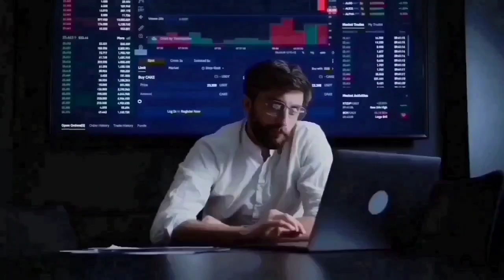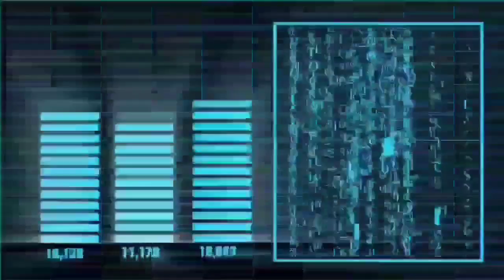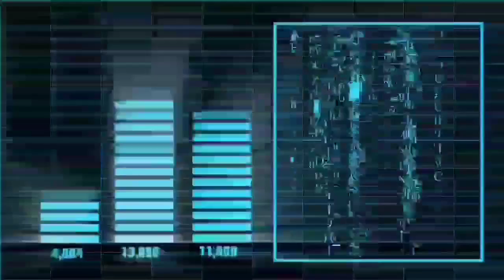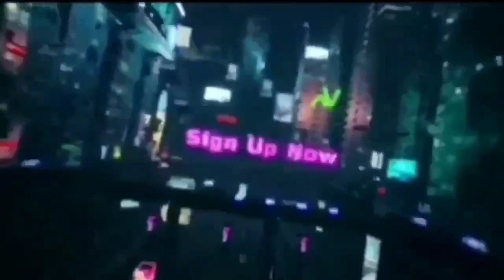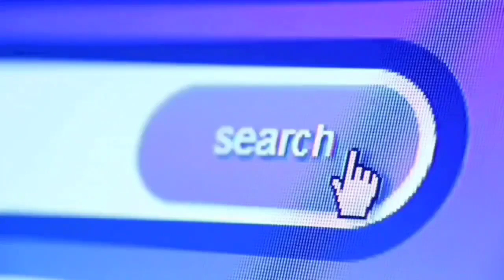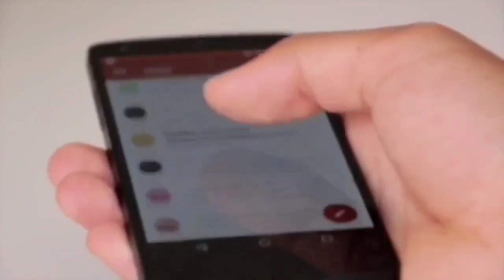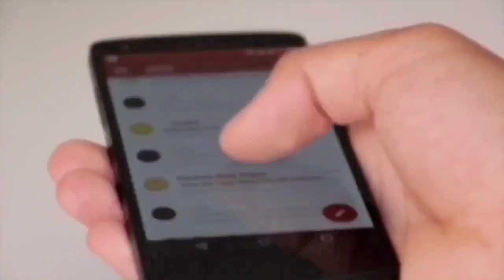ONPASSIVE KA HAR EAK FOUNDERS 2022 TAK JHOOM UTHENGAY by LC LEADERS 8/7/2022